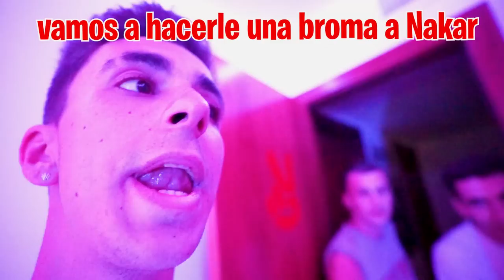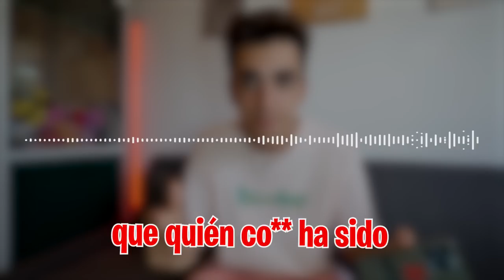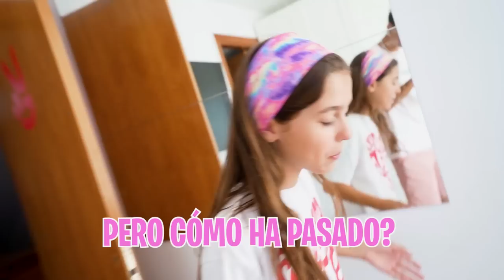Tendré un Juicio contra la Policia…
Ha llegado otra carta ha casa y no sabemos para quién es pero cuando la abrimos no nos podemos creer que es lo que han enviado desde la policía...